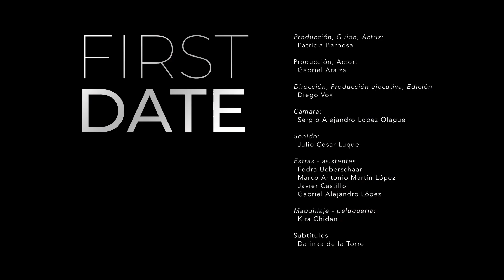First date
Ana y Mario se han conocido por una aplicación y quedan por primera vez.¿Será la primera cita que ambos soñaron?